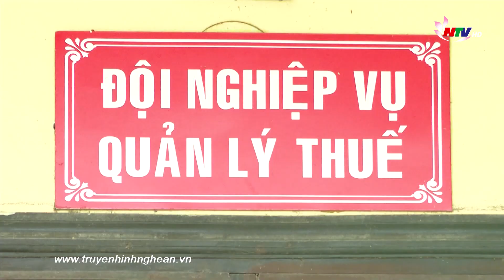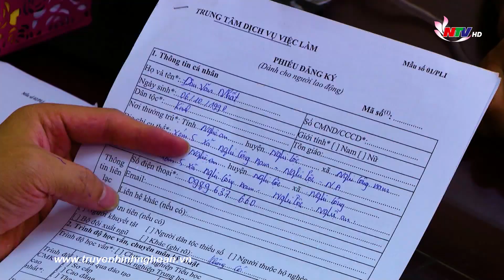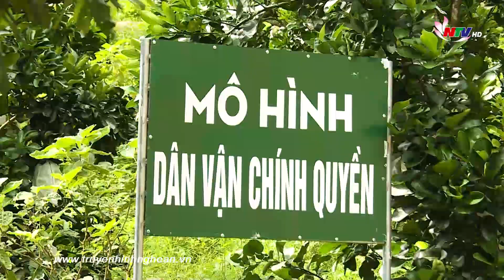Năm 2022, Nghệ An phấn đấu tốc độ tăng trưởng GRDP 8,5-9,5%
Năm 2022 được dự báo còn nhiều khó khăn, nhất là khi dịch  Covid 19  vẫn đang diễn biến phức tạp. Song với tinh thần thích ứng an toàn, linh hoạt, kiểm soát hiệu quả dịch bệnh Covid-19; triển khai đồng bộ, kịp thời các giải pháp phục hồi, thúc đẩy phát triển kinh tế - xã hội, Nghệ An quyết tâm đạt mức cao 28 chỉ tiêu chủ yếu phát triển kinh tế - xã hội .